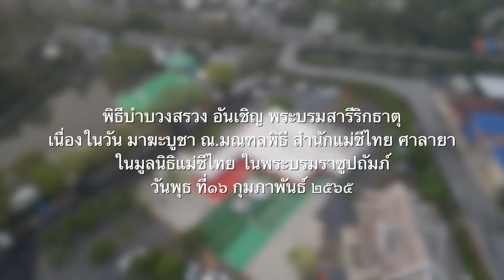รีวิวผลงาน @สำนักแม่ชีไทย ศาลายา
*** ปรึกษาฟรี เพราะงานคือความสนุกของเรา ***
สอบถามข้อมูลเพิ่มเติมทาง 'inbox' เพื่อจองคิว